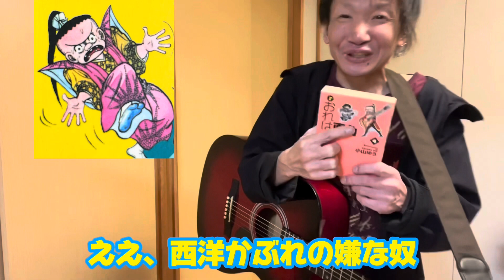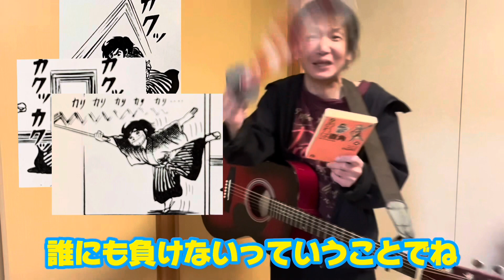アニメ「おれは直角OP」学問のスズメ/ビジーフォー・スペシャル Cover by 絶食BAND やまだひろき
アニメ：おれは直角　原作 小山ゆう
掲載誌　週刊少年サンデー　1973年45号 - 1976年17号

テレビアニメ放送期間
1991年1月5日 - 10月12日

応援してね♡

魅せます！唄います！聴かせます！咲かせます！

シンガーソングライター件、コメディアンですw
この機会に是非、他の動画もご覧ください。
登録して、このチャンネルを応援して下さいませ、よろしくお願いいたします。

【お願い】
動画の配信日は不定期ですが出来るだけ早く、たくさんお届けするよう心掛けております。待っていて下さいませね

【チャンネル再生リスト】

⬇︎絶食ブラザーズ、絶食BANDの曲

⬇︎動画エッセイ、Vlog 「新からふるBOX」
過去にあさひかわ新聞で連載をしていた記事を引用しながらアレコレお話したりなんだり。

⬇︎経腸栄養講座　エレンタールの時間ですよ
治療の一貫で鼻から管を入れていますが

HirokiiDLShow ヒロキダウンロードショー